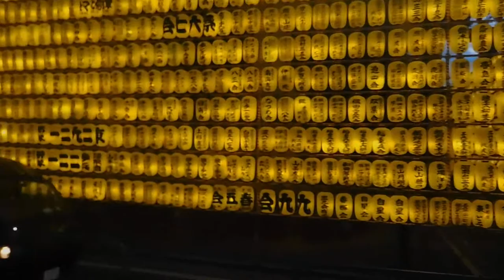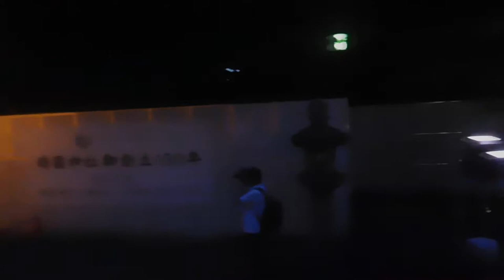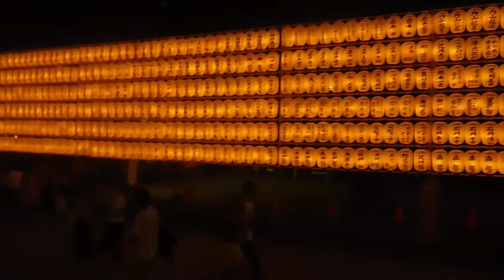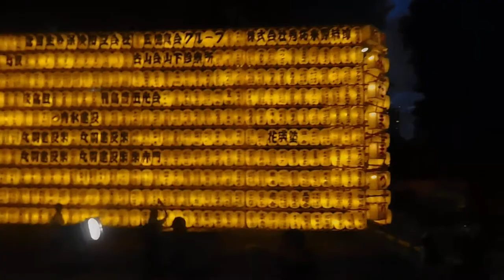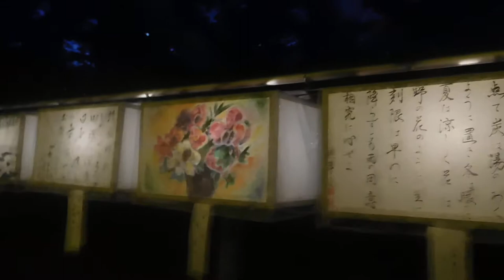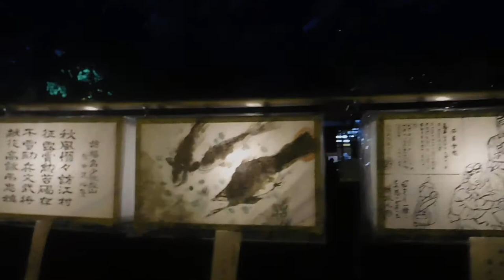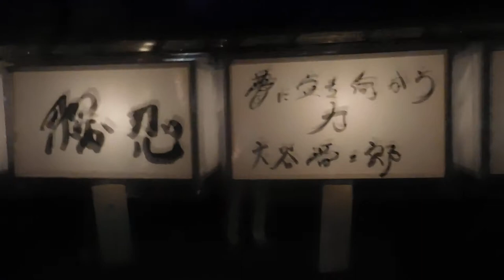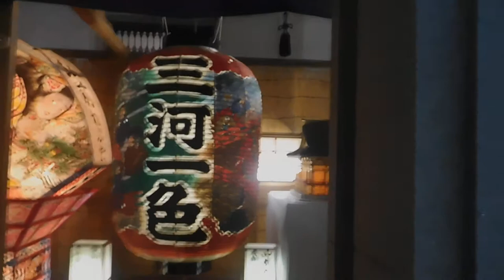DSCN2858靖国神社20170713みたま祭り を歩いてみた